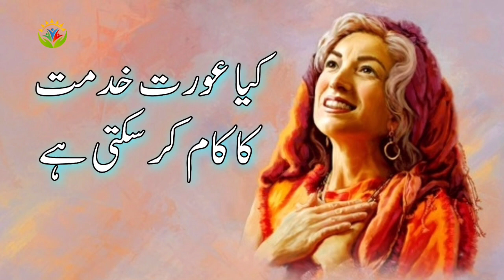Kia Aurat Ko Khidmat Ka Kam Karna Chahye Part-1 | By Pastor Salik John Peter | Javed Bhatti Official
Kia Aurat Ko Khidmat Ka Kam Karna Chahye | By Pastor Salik John Peter | Javed Bhatti Official